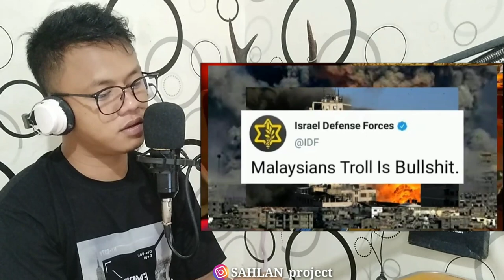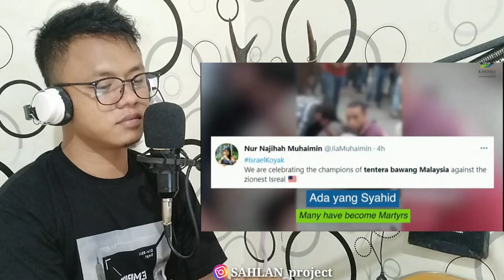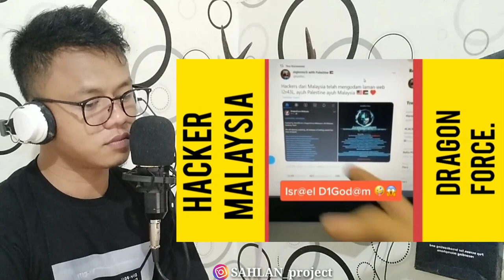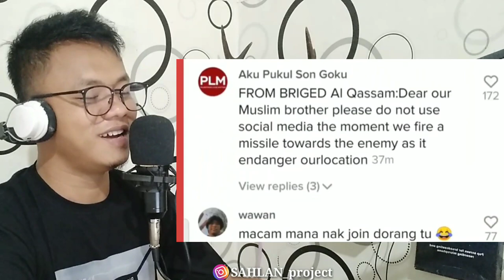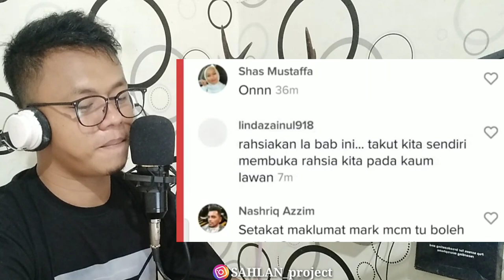PERKARA ISRAEL USTADZ ABDUL SOMAD!! SAATNYA HACKER DAN NETIZEN MALAYSIA BERTINDAK PADA ISRAEL LAKNAT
Name : SAHLAN